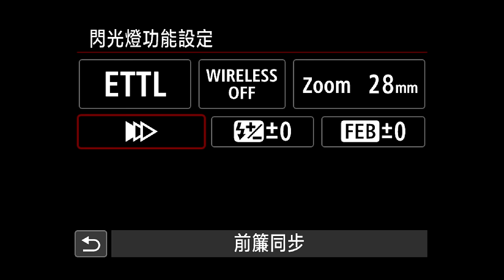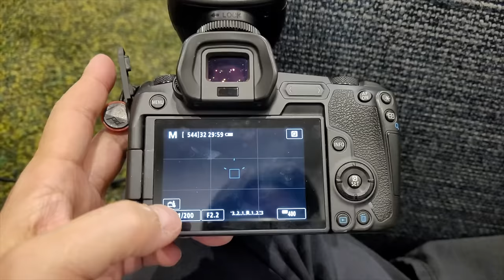[字幕版] 閃光燈入門第一課 - 基本操作原理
今日想同大家講解一下閃光燈一些基本操作原理, 相機嘅一啲基礎設定 (快門及白平衡)

密切留意我哋其餘嘅課程. 將會詳細解述
手動模式 Vs TTL
飛閃運作原理
High Speed Sync 運作原理
以及頻閃

我哋呢度專門講有關拍片拍照的科技。  由手機相機, 單反, 無反, 360, 航拍, 軟件, 硬件, 拍照拍片技巧, 到電腦技術。

📷器材使用↓↓↓
主攝影機 - Canon EOS R
主拍攝鏡頭 - Canon EF 24-105 F4
收音咪 - Comica Boom X-D / Boya LAV Mic / Rode Video Micro
航拍機 - DJI Mavic Pro / DJI Phantom 4
360攝影機 - Insta 360 One X